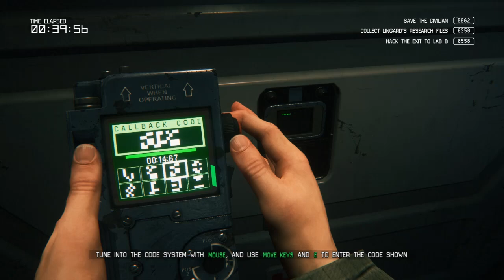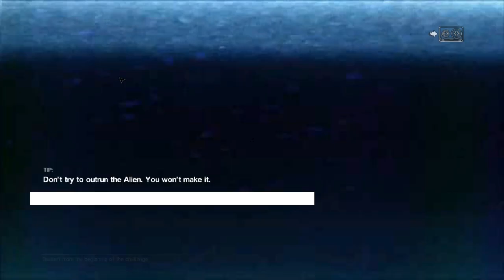Alien Isolation Gameplay (PC) | Survivor Mode DLC Scorched Earth | PART 1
In this part we give "Scorched Earth" a shot, and find out things get pretty heated... hehe! Do you prefer 720p 60 FPS or 1080p 30 FPS?